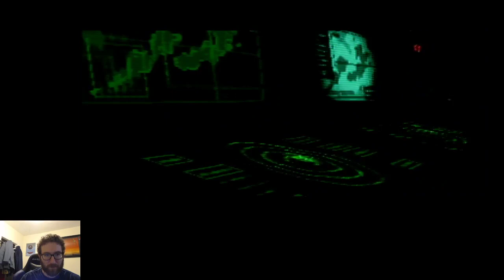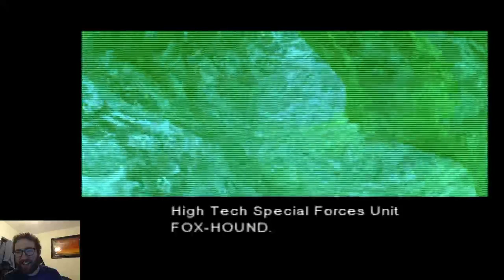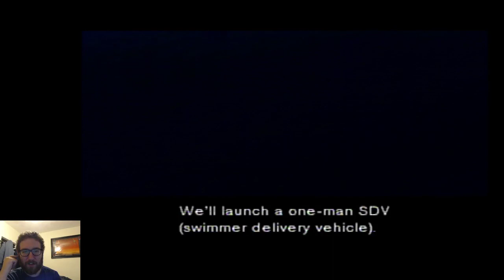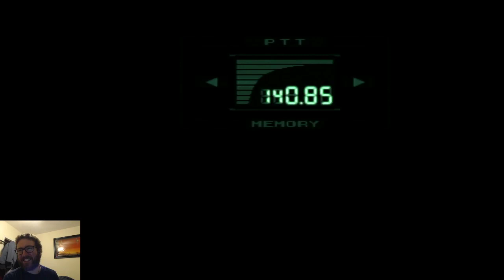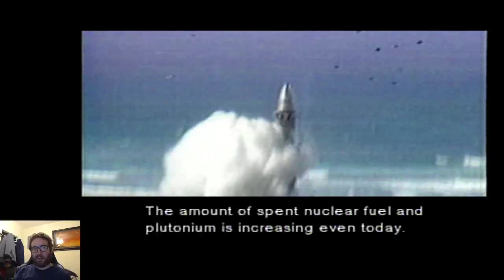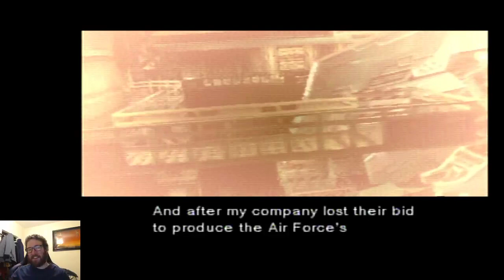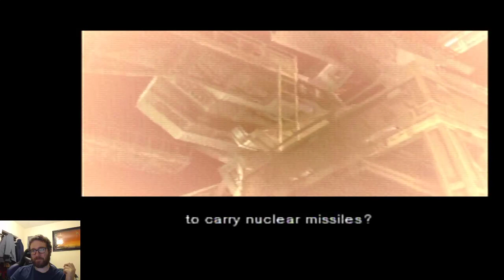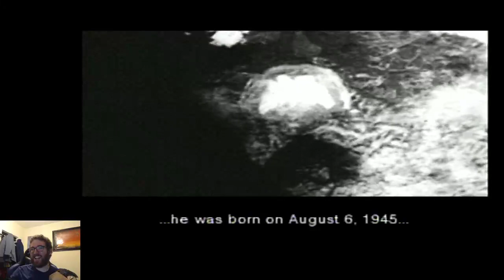Solid Snake's polygonal butt VS Shadow Moses Island (feat. Aysha from Homestuck!)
Kevin from The Penumbra Podcast and Aysha from Homestuck return to Shadow Moses to reflect on simpler times, nuclear proliferation, and how to identify a variety of super-soldiers through their LEGO bums.